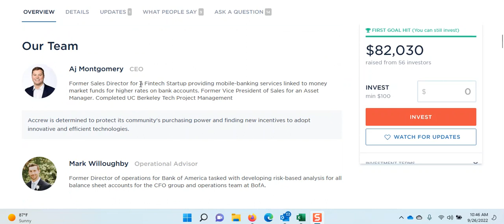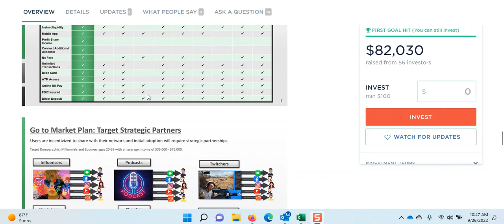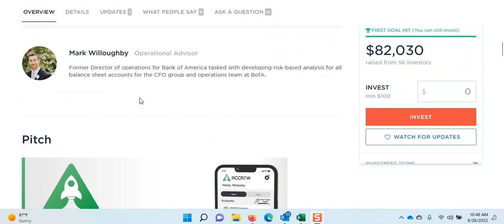Investing in Fintech Startup Positioned for Growth in Banking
Innovative Banking Rewards. Accrew is leveraging mobile efficiencies and Fintech innovations to provide far greater rewards by returning profits to its members.

Financial Enlightenment. Accrew is committed to empowering its members with better tools to manage their money and demanding a higher return for members and their charitable interests.

Charity Support. Members can choose to share their rewards with the charity of their choice alongside a community banking on a better tomorrow.

Investors take note - it's not every day you get a shot to own a piece of a new bank.